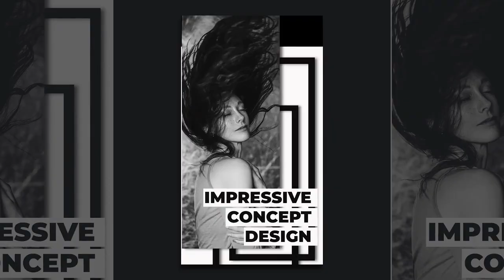Social Media Stories Black&White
This exciting Premiere Pro template contains a variety of stylish and elegant social media stories. A unique and modern project that contains clean and trending social media stories. These simple lower thirds are applicable to many different types of projects. They can be a neat way to enhance the look and feel of your corporate presentations, business slideshows, promotions, and events videos. No plugins are required.

Premiere CC 2021 | 1080x1920 (Vertical) | 10.85MB | No Plug-Ins